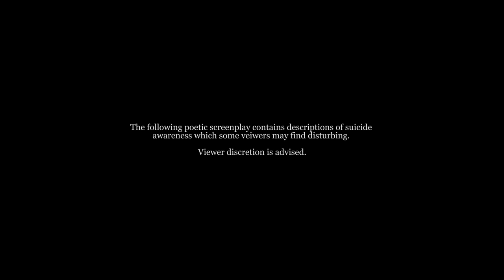Original Emotion Picture: Kumbaya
Taken from The Sunday Times Best Seller 'LIFE IS SAD AND BEAUTIFUL' - KUMBAYA is a poetic screenplay starring British Actor Colin Salmon as it follows the lives of four mothers all feeling the disastrous devastating impact of mental health and suicide.

With a special musical composition by CARM CJ & Trever Hagen. KUMBAYA was directed by young directors Jordi Estape and John Reaves.